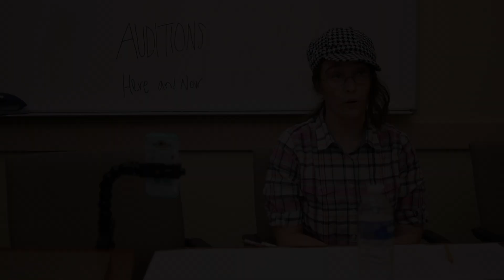Auditions | Types of people at an Audition | Audition comedy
An exaggerated version of an Audition and different types of people you would see at an audition.

1. Intro and Extro music(Theme of Laf at clowns) - Jsteve

4. Sneaky Snooper by Audionautix

5. Background Cartoon Music by Mattia Cupelli

9. Sneaky Bass Latina  by Jimmy Fontanez & Doug Maxwell

10. Brookers Blues by Audionautix

13. Curious by Nicolai Heidlas